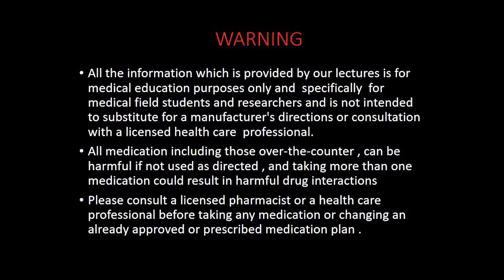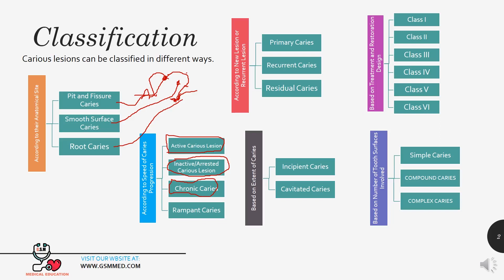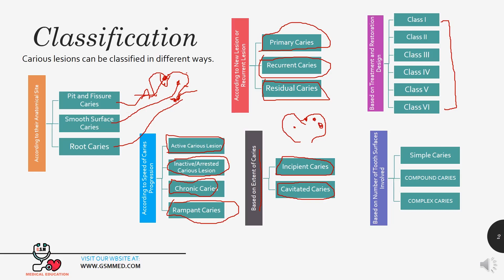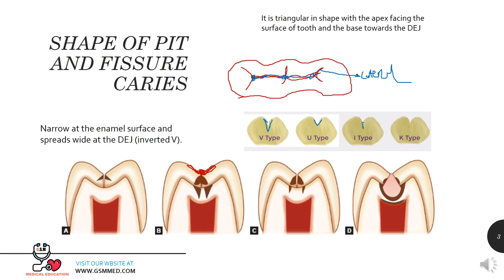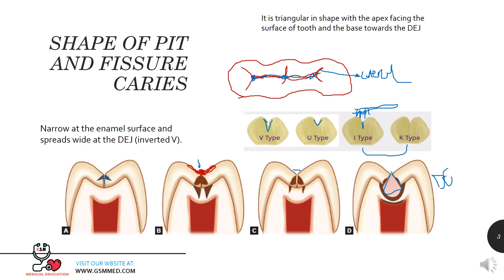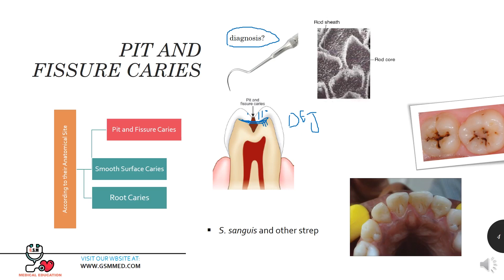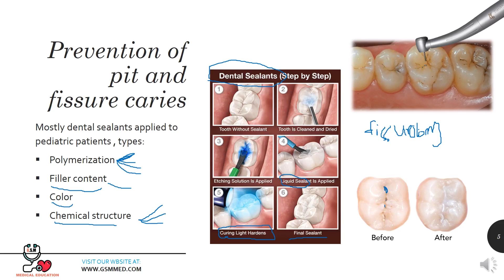7-Dental Caries Classification Part 1 1